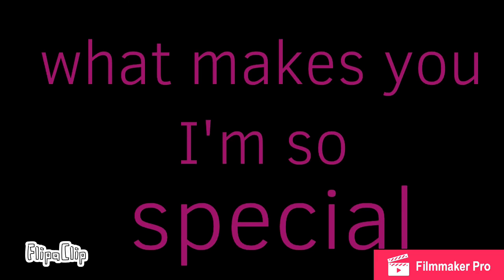Love like you meme (vent) read disc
Feat cutie fox and ballora the human
So I get jealous really easily and I’m ashamed of it but I get so jelly over others peoples art styles cause they are so nice sorry XD